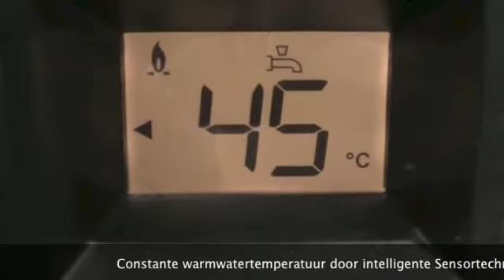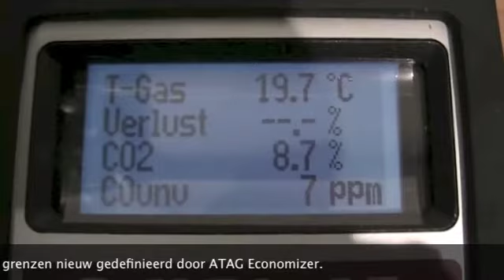ATAG cv-ketel A244EC met Economizer - ATAG Verwarming Nederland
Uitleg van de zogenaamde EC technologie: de in de cv-ketel geïntegreerde rookgaskoeler van ATAG Verwarming. Deze EC technologie wordt toegepast in de ATAG modellen A244EC, E325EC en ALEC en maakt een verbetering van de Energie Index mogelijk.